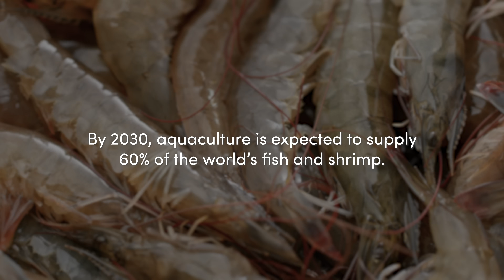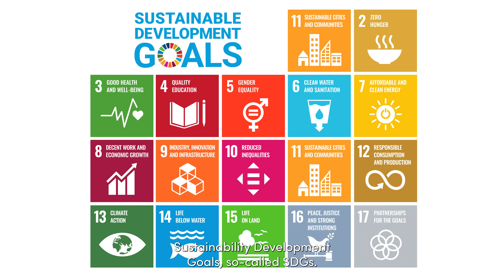Driving Aquaculture's Sustainable Growth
By 2030, aquaculture is projected to supply 60% of the world's fish and shrimp. However, this growth must be driven by both sustainability and innovation. Dive deep into the heart of the aquaculture industry, exploring the vital intersection of sustainability, innovation, nutrition, welfare and health.

Key industry leaders like Ivo Lansbergen, President of Animal Nutrition & Health at dsm-firmenich, and Jan Olav Langeland, CEO of Salmon Group, Norway, Christine Lyngsgaard Larsen, CPO of Salmon Group, and Carla Garcia, head of sustainability at Grupo Almar, Ecuador, share their insights on sustainable practices in aquaculture. They highlight the importance of healthy food and healthy oceans.

The film also features David Nickell, who discusses the groundbreaking Sustell™ platform, the only life cycle assessment (LCA) tool with dedicated modules for animal protein, marine fish and shrimp. This SaaS platform helps measure and improve the environmental footprint of aquaculture, ensuring transparency and sustainability.

Contributions from aquaculture experts like Einar Wathne and Siri V. Johnsen reflect on the history, emphasize the industry's challenges and the innovative solutions being implemented today to address these challenges. From novel feed ingredients to advanced farming technologies and grow out systems, see how the aquaculture industry is evolving to meet the demands of a sustainable future.

Discover how science, technology, and collaboration are driving the aquaculture industry towards a more sustainable and nutritious future, ensuring healthy oceans and healthy people.